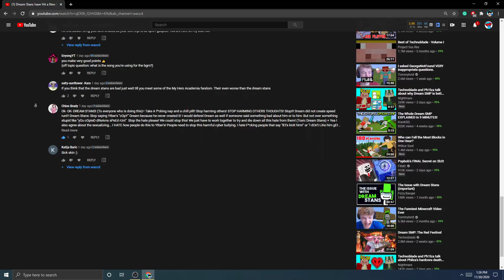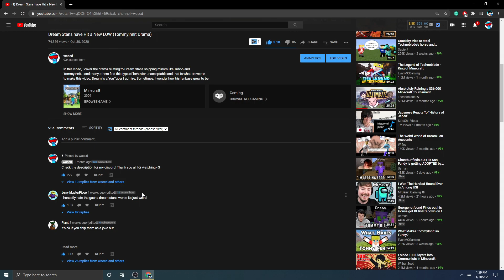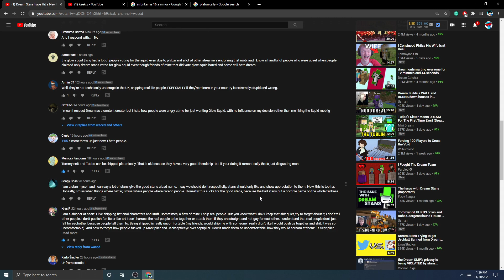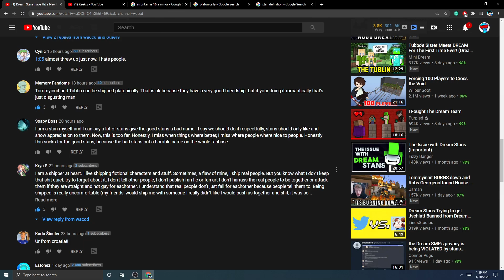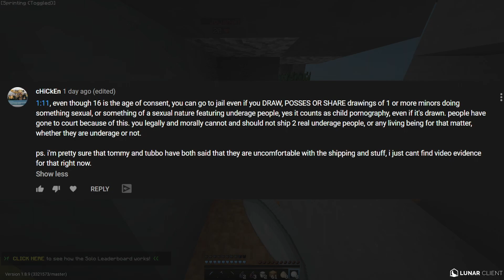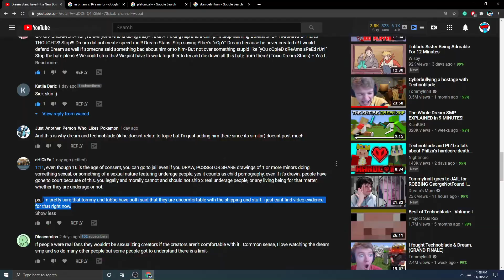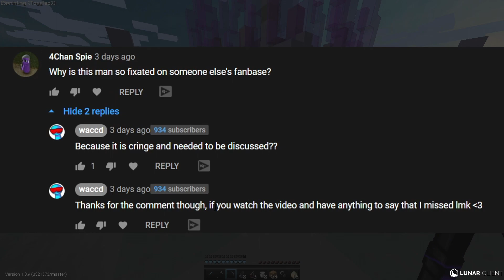Dream Stans have LOST it... (Gone Too Far)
In this video, I discuss Dream Stans and how they have officially gone too far. I truly despise how dream stans try to s*xualize so many YouTubers. Dream Stans can transfer to Tommy Stans.

why you here 0_o
Dream, TommyInnit, Dream Stans.
Ily :